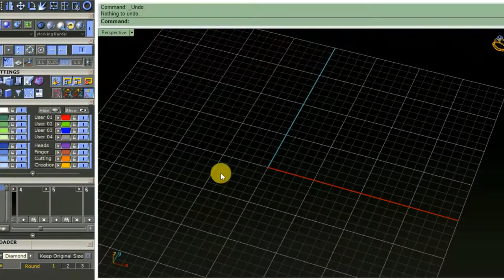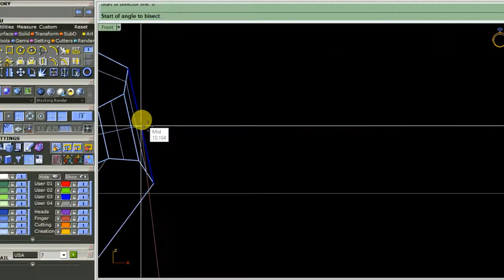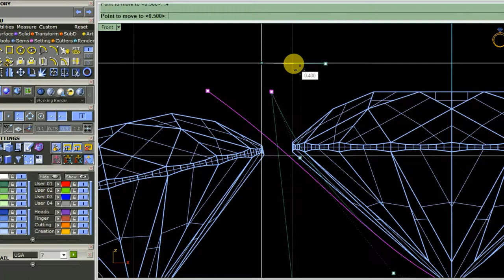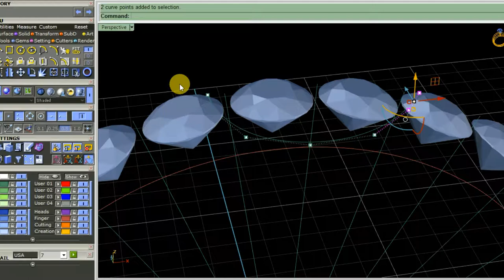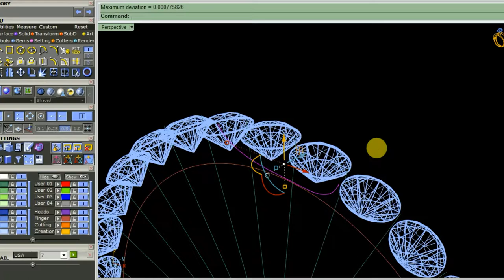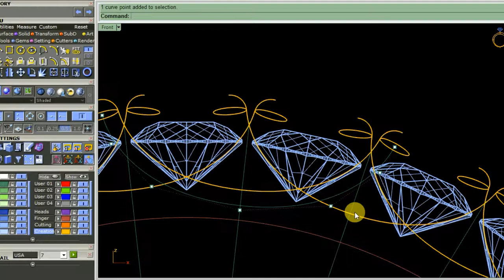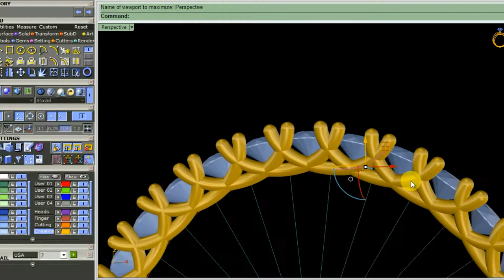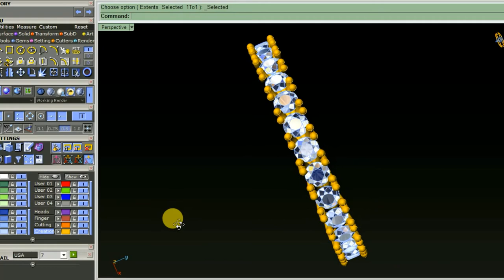How to make wired ring with array polar -jewellery cad design-rhino5/matrix9-combined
welcome your channel ab cad design,